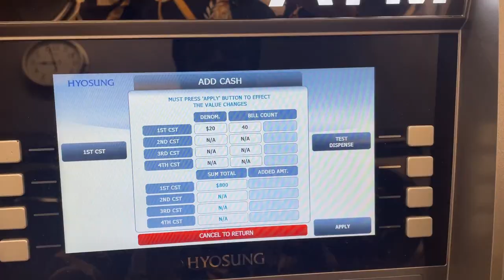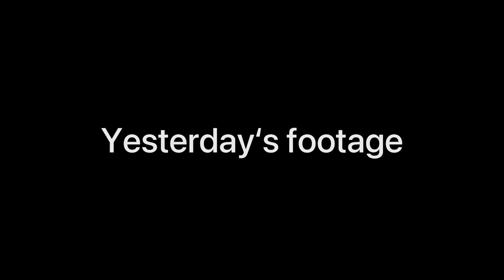ATM machine install day! Cash only tattoo shop | ATM business | Aspen’s Journey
My name is Aspen, I’m 28 years young! I’m the owner of AspenATM&Co, an ATM business I started just before the pandemic in Feb 2020 at age 27. I’m also the owner of Press Pink Boutique, an online accessory boutique I started exactly one year later in Feb 2021! Lastly but certainly not least, I’m a beginner stock market investor, 100% self employed! You might be asking yourself “well what is #4?” That’s where YOU come into play, YOUTUBE! ✔️ I plan on making YouTube my 4th income stream! 😏 (speaking it into existence) BUT just 18 months ago I was BROKE, UNEMPLOYED, & clinically DEPRESSED. How could I possibly do all this in only 18 months? GOD! I’m sure you’d agree that, this level of growth is beyond any human ability, that being said Aspen’s Journey not only follows my entrepreneurial journey but also my spiritual walk with God! Because I am NOTHING without him 😊 🙏🏾
So if you’ve taken the time to read this far it’s safe to assume you’re interested in Aspen’s Journey right? Both are FREE & both will help my channels growth tremendously! 💕
-Aspen a.k.a young mogul in the making 5/6/21